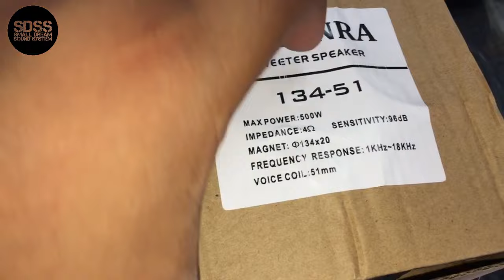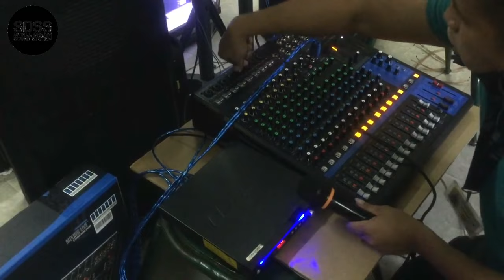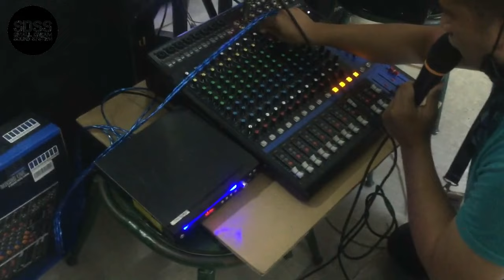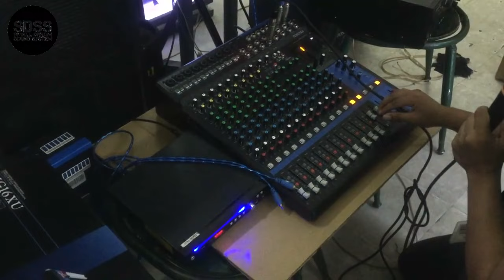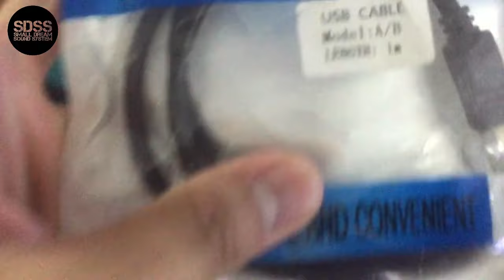Tosunra products and otther accessories shipping by SDSS pinoy vlog